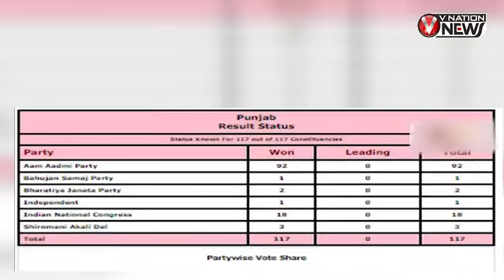AAP Clean Swipe : आम आदमी पार्टी की लहर में ढह गए पंजाब के कई राजनीतिक दिगज्ज